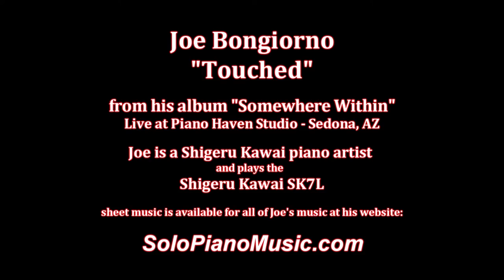Joe Bongiorno performs Touched live in concert, Piano Haven, Shigeru Kawai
Hit track from Joe's 2007 CD Somewhere Within, composed performed and recorded by Joe Bongiorno at his Piano Haven Studio in Sedona, AZ